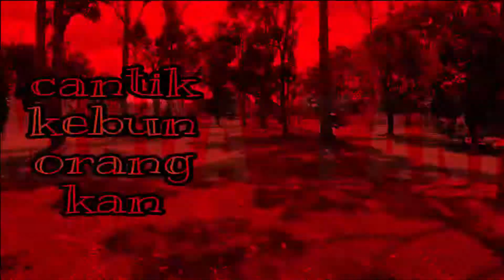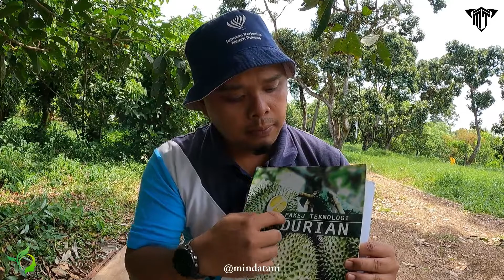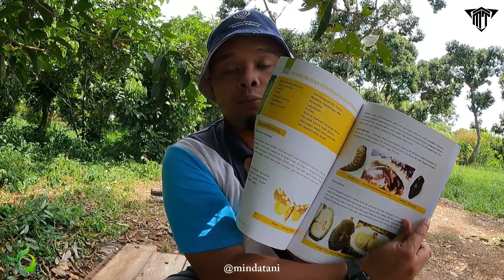Berita Tani : Pengusaha Durian D197 Kerugian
Video diambil pada 24 Jun 2022